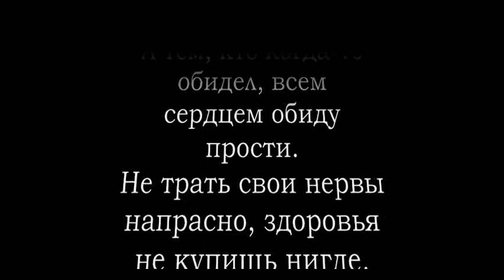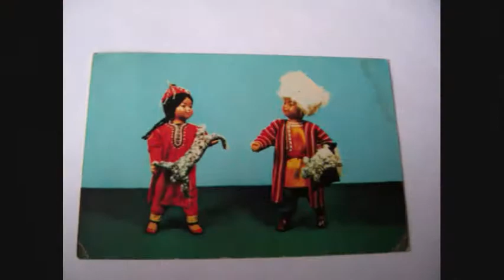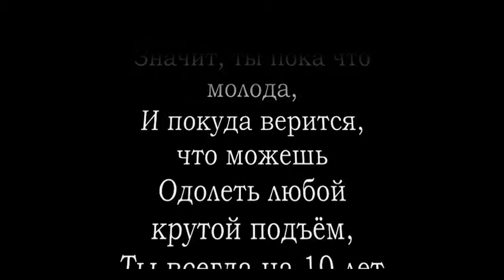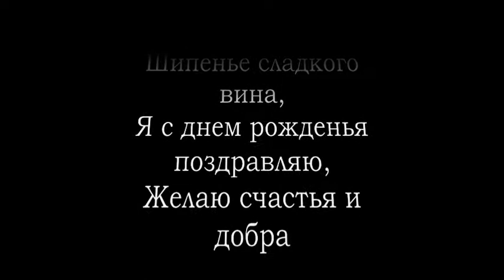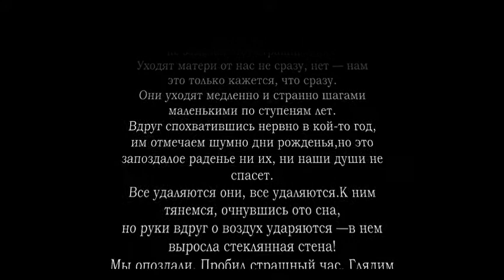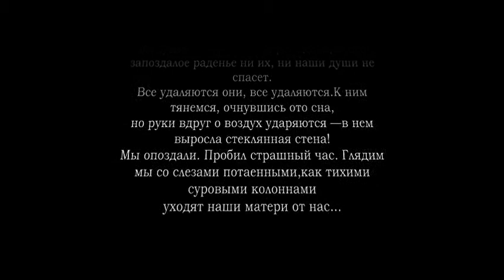Алла К. - Юбилей 70